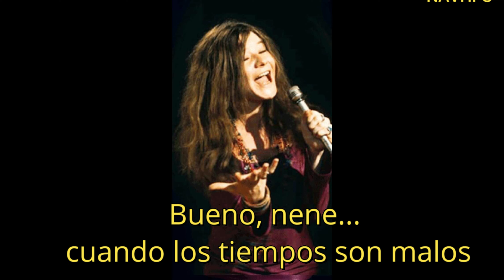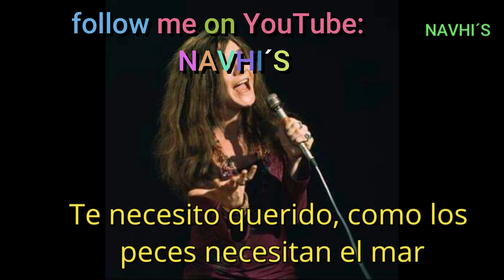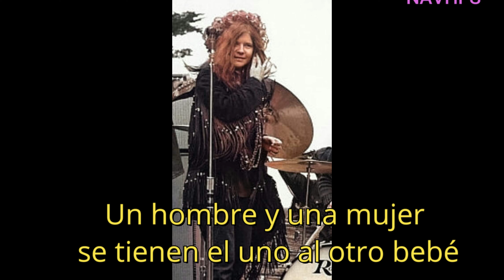JANIS JOPLIN CALL ON ME- LLAMAME- SUBTITULADO- NAVHI'S